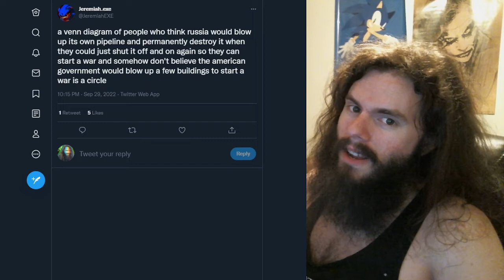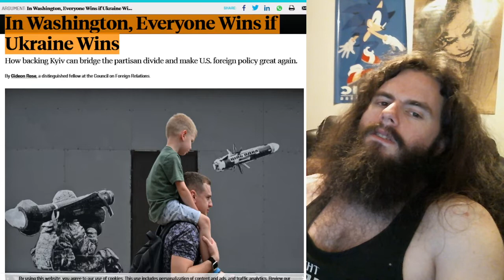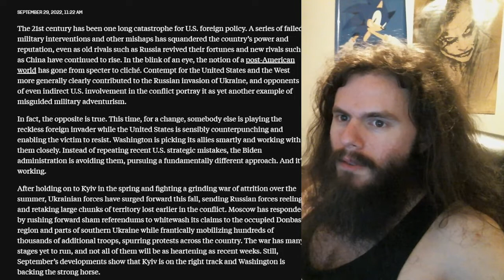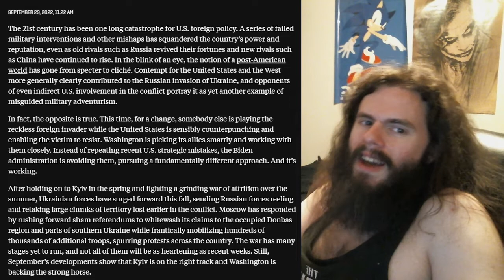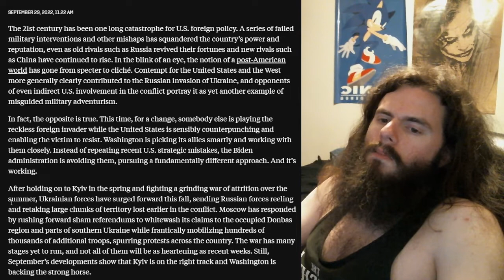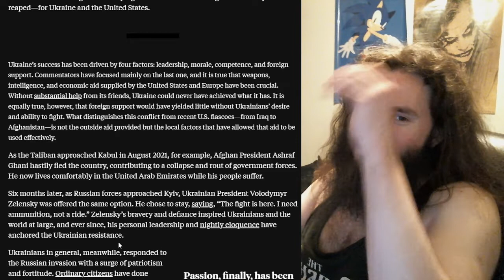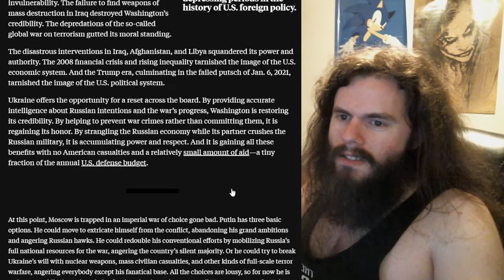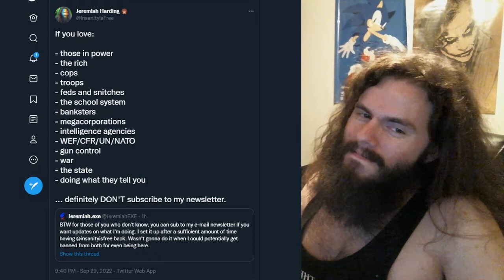How the CFR never worries and loves the bomb | Vlog #131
These people suck so much, and you'll hear why in the latest edition of "oh man, THIS GUY again".

My receiving addresses:

BTC 1C8hmf4D8oMs5pFwb5vGjc9GkMEjcYcow6

BCH qz3qh8fj0e0jm4w5aj6d4lne2qpew9cxtcszgqktr6

DASH XwjM7HQwdgZc9xiaKx1gXQV6jP5Amy2cxB

ETH 0x72c097d310Cbddd39554ccec06563f1dff693881

LTC LXhzmuu28Tw9faZ2KksfGQS6mvFW7dC44R

SMART SdGNyg7QU5p3VHerKcU1873QC5jXcBcb8G